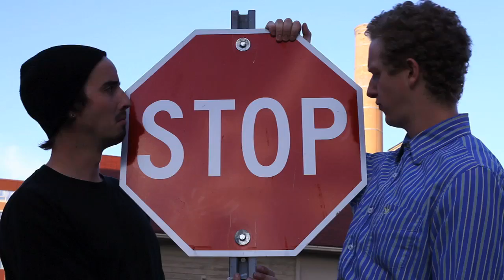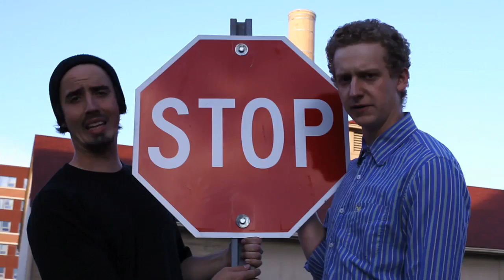Art: Yeah Right!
Join Yhime Gray and Robere Thornston, Winnipeg's finest art critics, as they embark on a Journey through local art galleries to determine what should be considered Art and what should not.